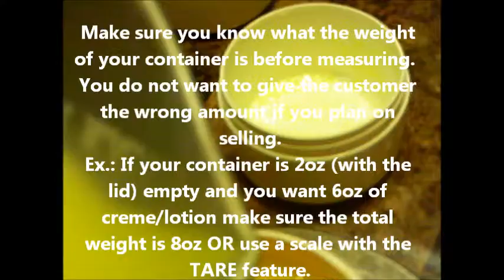Lotionmaking Part II.wmv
Video of creme being poured and measured into jars.  Video also shows final product. At the end there are before and after pictures.  The before picture was taken after creme was measured and poured into the container.  The owner did not like the texture or consistency of the creme.  She remelted and added additional ingredients to get the desired texture and consistency.